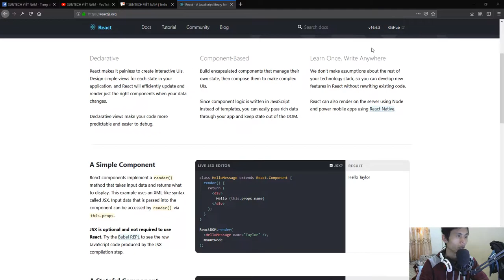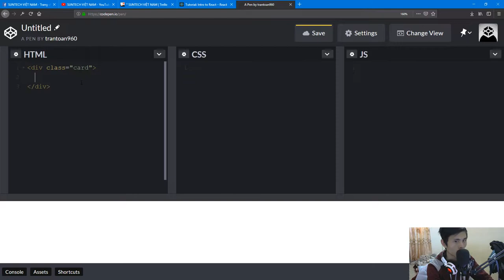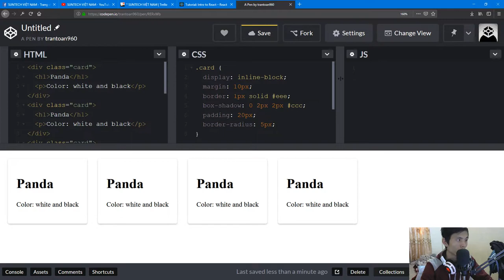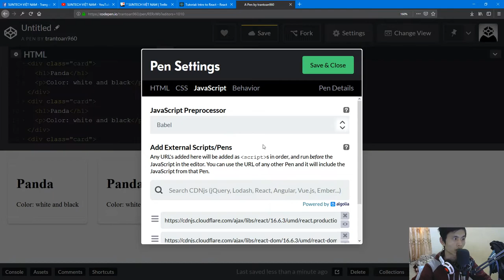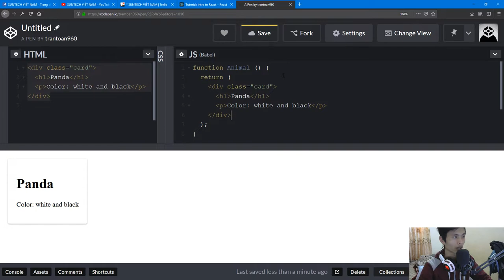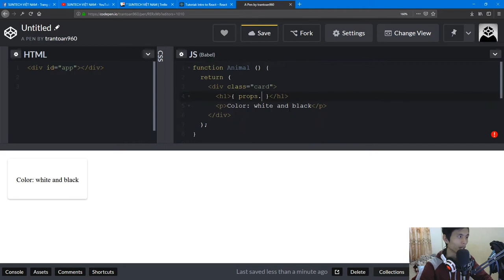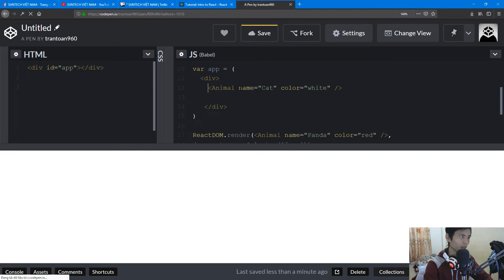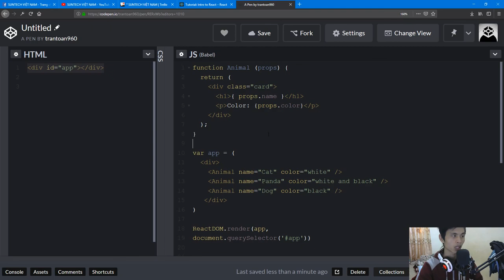02 - Chạy chương trình đầu tiên với React Js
Video này hướng dẫn các bạn chạy chương trình đầu tiên với React Js từ đó các bạn biết cách sử dụng những khái niệm đơn giản trong React Js.
Khóa học React Js sẽ còn cập nhật rất nhiều các Video khác nữa, các bạn hay làm và thực hành ở dưới máy của mình. Chúc các bạn học tốt!
Link chi tiết các video học lập trình React tại SUNTECH